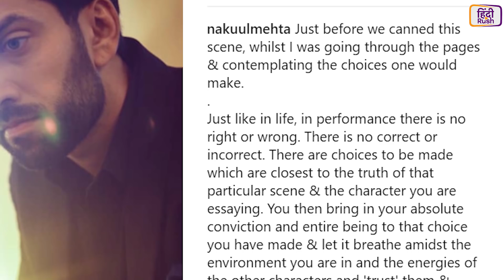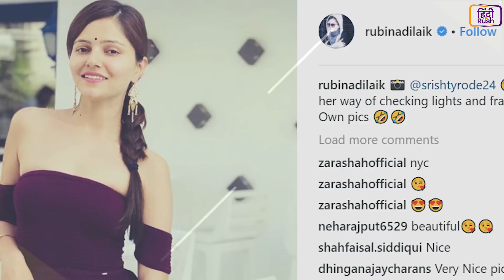Hina Khan, Shilpa Shinde, Nia Sharma, Nakuul Mehta, Mouni Roy कौन है इन्स्टा के एंटरटेनर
Instagram... हर कोई आजकल इसका दीवाना है| हो भी क्यों ना इसपे आप अपने फेवरेट सितारों की पर्सनल लाइफ में झांक जो पाते हैं| हर सेलेब अपने सोशल मीडिया को बहुत ही इंटरटेनिंग बनाने की कोशिश करता है| ऐसे में ना सिर्फ टीवी सीरियल और फिल्में बल्कि सोशल मीडिया पर भी ये सितारे आपका इंटरतेंमेंट करते है| इसलिए Hindi Rush आपके लिए लाया है नया सिरीज़ इन्स्टा के इंटरटेनर जहाँ हम आपको बतायेंगे की इन्स्टा पर कौन सा सेलेब है सबसे इन्टरटेनिंग ताकि आपको एंटरटेनमेंट डोज़ आपको मिलता रहे|